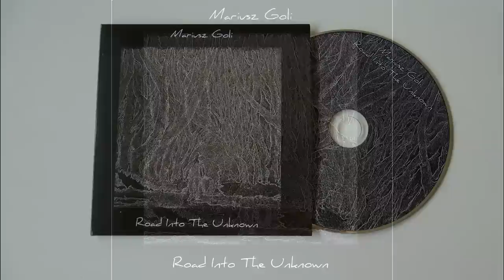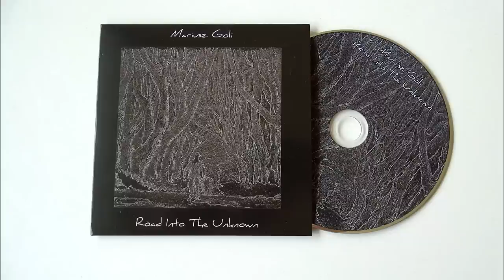Mariusz Goli - Horses (CD Audio) NEW orginal acoustic guitar song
The album is now available! As I promised, you can download it for free in digital version or pay for it if you want, full freedom :) You can also purchase a CD in the physical version.

Płyta jest już dostępna! Tak jak obiecałem, można pobrać ją za darmo w wersji cyfrowej lub zapłacić za nią ile chcecie, pełna dowolność :) Możecie również nabyć płytę w wersji fizycznej. Wszystko na tej stronie